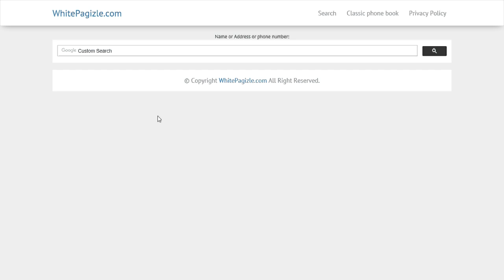Illinois phone book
The absolute best phone book.